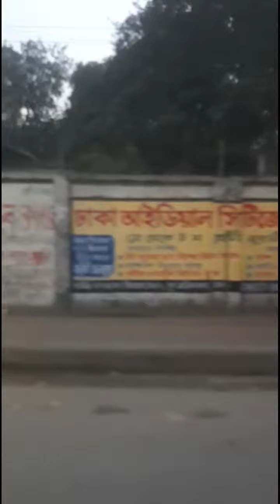last Short Trip Road view of 2023